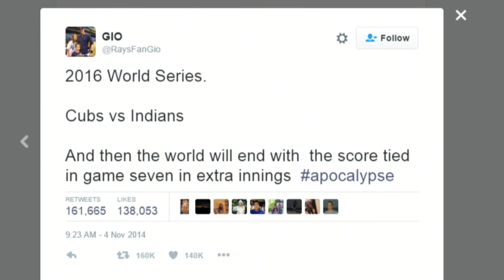Some People Called My Two Tweets about the World Series a Distraction from Political Corruption